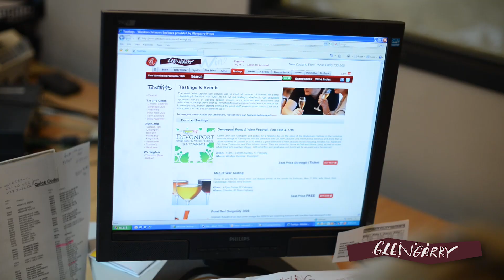Meet the Team - Glengarry Wines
Paula Shaw, our customer services manager, chats about her role within Glengarry and why she loves it.